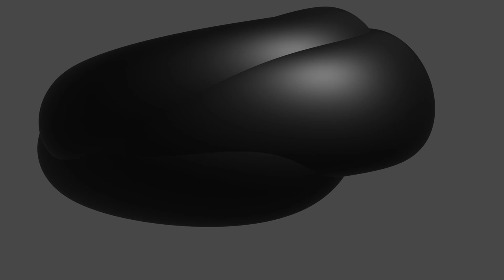S̶e̶l̶f̶ ̶D̶r̶i̶v̶i̶n̶g̶ ̶U̶b̶e̶r̶ (Gaming and Chilling Synthwave CyberPunk Music)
Hey guys! After an extremely long hiatus, countless bouts of writer's block, and the crazy year we have all been having, I am excited to show you guys S̶e̶l̶f̶ ̶D̶r̶i̶v̶i̶n̶g̶ ̶U̶b̶e̶r̶

I have not put this song on any other platform, and I really hope you all enjoy listening / driving / vibing / gaming / studying to as much as I enjoyed making it and doing those same things!